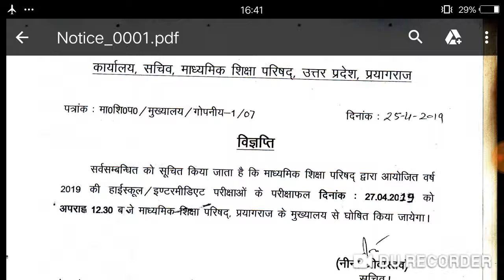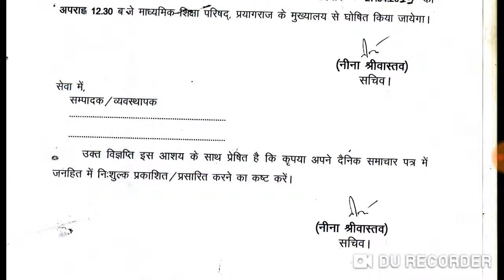यू पी बोर्ड हाई स्कूल और इंटरमीडिएट का रिजल्ट 27-04-2019 होगा जारी//up board result 2019